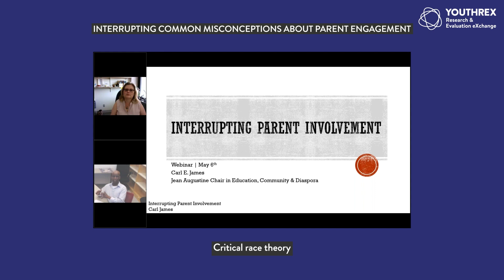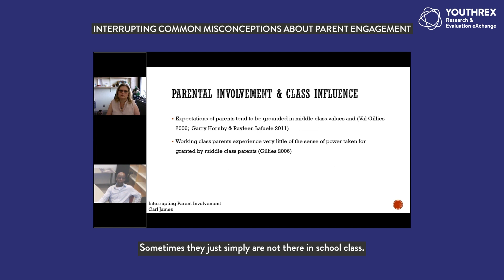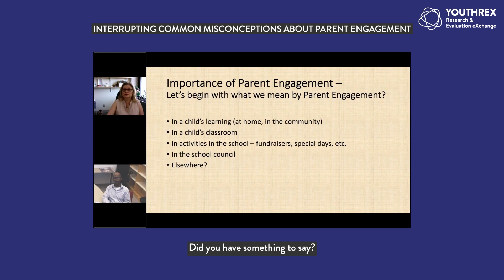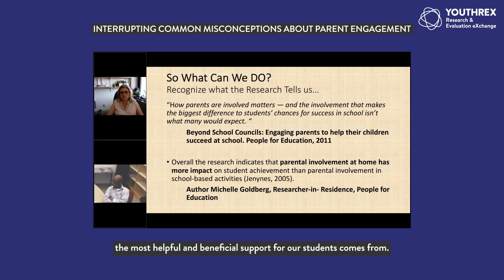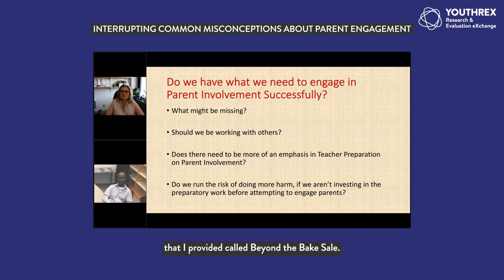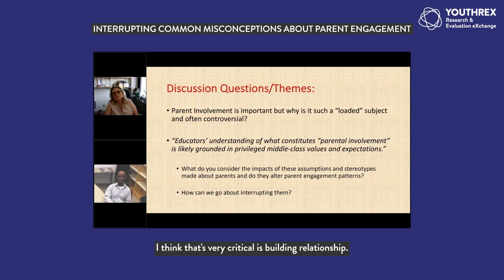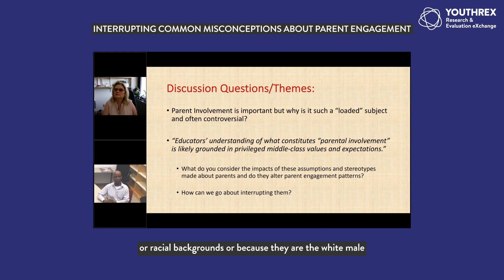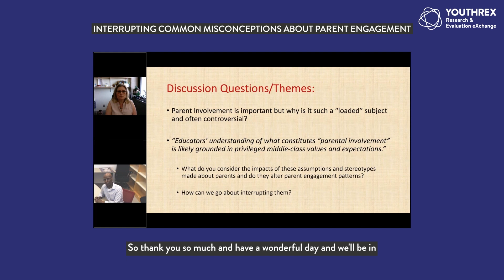Interrupting Common Misconceptions About Parent Engagement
The Social Planning Network of Ontario (SPNO) Community of Practice on Equity and Inclusion for Low-Income Students and Families is pleased to be partnering with leading experts and voices in the field to bring you this unique webinar series that looks at the impacts of poverty and classism on low-income students and their families.

This webinar features a discussion/presentation with Dr. Carl James and Yvonne Kelly, MSW, that interrupts commonly-held misconceptions about parent/caregiver engagement in our schools. It highlights the often misunderstood barriers experienced by lower-income and racialized parents and caregivers; left unchecked, these barriers can lead to greater gaps between home and school for some of our most underserved learners. Participants are challenged to look at their own biases with respect to lower-income and racialized parents and caregivers, which can directly and indirectly contribute to disengagement. Recommendations are discussed in terms of implementing authentic and meaningful opportunities for engagement.